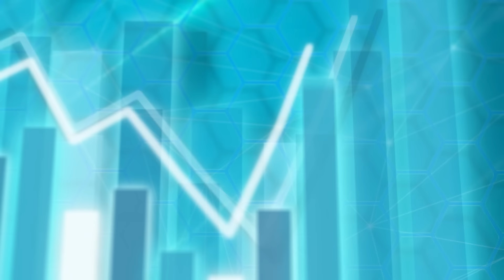施政報告｜拼經濟招數技窮？施永青。阮穎嫻。曾煥平對施政報告比幾多分？施永青：開賭場有得諗、阮穎嫻：中東旅客點解要來港、曾煥平：香港咁密集有必要搞低空經濟？︱股壇C見（Part 2/2）︱241018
勁低門檻HK$100即可入場💰
C基金認購專線: 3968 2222
C基金WhatsApp: 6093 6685

上一節三位嘉賓熱烈討論樓市政策對樓市市況有什麼影響及幫助，今集繼續討論施政報告中的經濟政策，當中比較多人關心就是如何提振旅遊業，施政報告中指港府已向中央提請恢復深圳「一簽多行」及擴大「一周一行」試點城市範圍，香港大學經管學院講師阮穎嫻直言經常反覆思考有沒有必要過分著默於旅遊相關，因為根據2018數據旅遊佔GDP約4.5%，「就算俾旅遊增加10%，咁咪多0.4，搞極都係少少野」，同場的仲量聯行香港主席曾煥平表示政策是好事，但未必帶來顯著的成效，因為不少國內客來港的消費模式已經改變了，「你俾佢地(國內客)嚟多啲，他們都係咁嘅pattern」，而中原集團主席施永青認為港元匯價下跌及國內經濟轉好比此政策更為有效，屆時國內外客便會來港增加消費的金額。

而對於鼓勵的士車隊提供阿拉伯語資訊方面，曾煥平坦言對此感到莫名其妙。而阮穎嫻表示其實中東旅客平均消費比國內客高，她隨指中東旅客可能會是以商務旅遊為主，惟香港沒有商務事項跟他們舉辦，這是問題所在之處。而施永青竟提議香港開賭？到底有什麼理據？而三位對施政報告的評分有幾多分？請即睇片！

00:00 本集精華
00:33 恢復深圳「一簽多行」及擴大「一周一行」試點城市範圍
05:33 開拓中東客源/鼓勵的士車隊提供阿拉伯語資訊
07:28 香港開賭有得諗？
09:56 低空經濟
14:25 施政報告比幾多分？

唔想遲過人知道各類型新聞？即入WhatsApp Channel 接收最新資訊︰

🀄本片附有中文字幕，請打開播放器內CC字幕功能